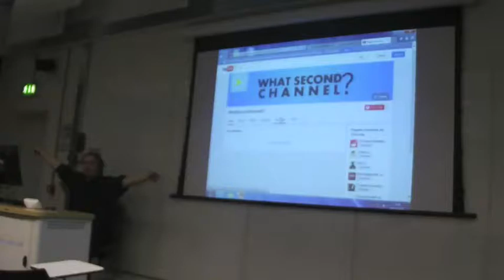WINCHESTER YOUTUBE SOCIETY | HATTIE'S VLOGS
Episode #1.9
What do you get when you put a small collective of lunatics in a room? The Winchester University Youtube society, of course!